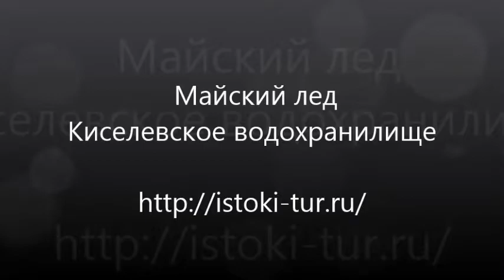Майский лёд Киселёвское водохранилище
Майский лёд на Киселёвском водохранилище (2 мая).